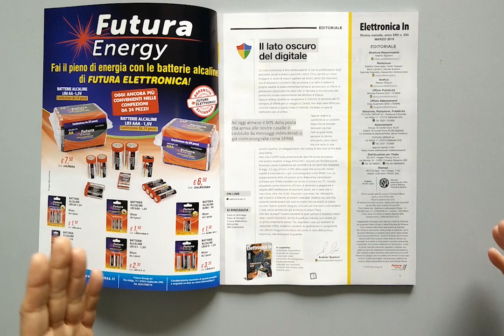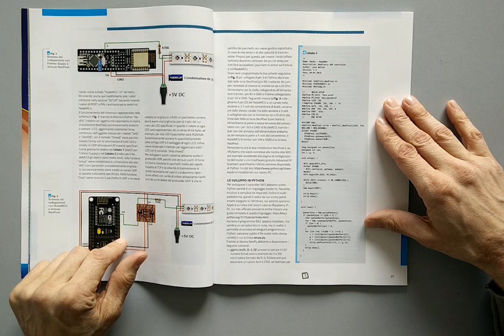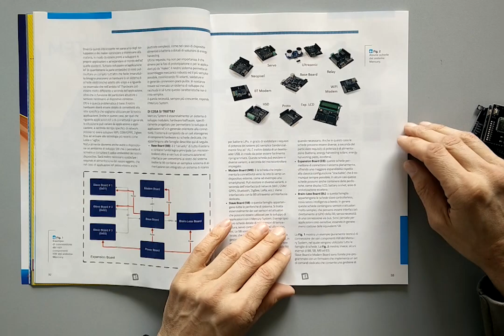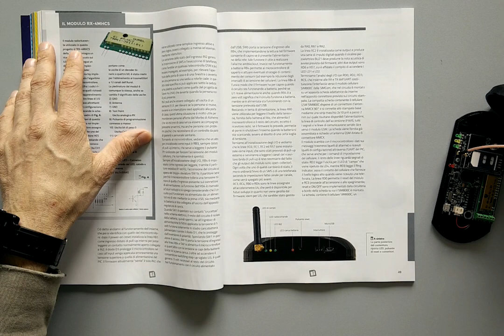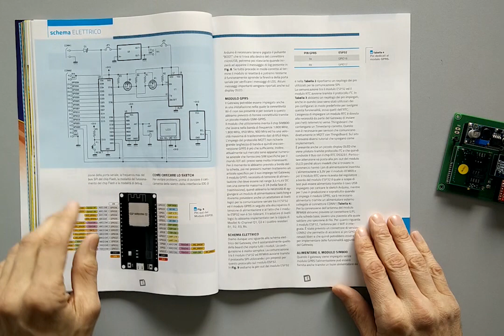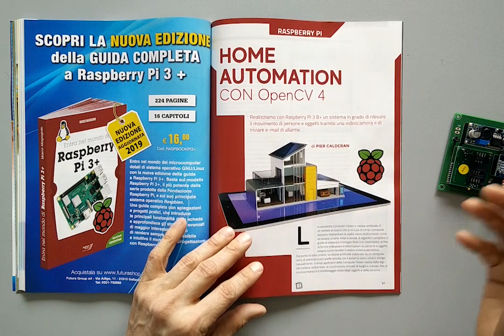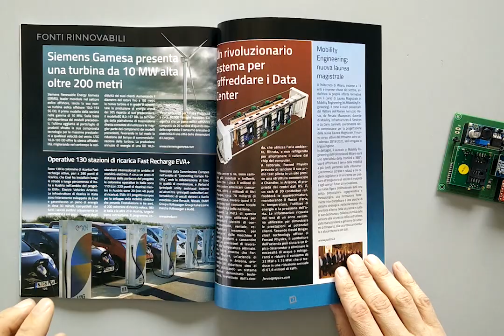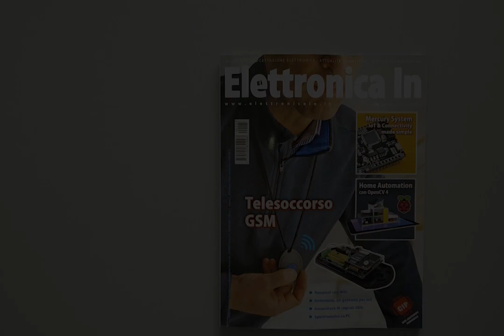Recensione contenuti Rivista n.233 Elettronica In - Marzo 2019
Video recensione del numero 233 della rivista 𝙀𝙡𝙚𝙩𝙩𝙧𝙤𝙣𝙞𝙘𝙖 𝙄𝙣 disponibile in abbonamento dal sito:

𝗦𝗼𝗺𝗺𝗮𝗿𝗶𝗼 𝗿𝗶𝘃𝗶𝘀𝘁𝗮 𝟮𝟯𝟯 𝗘𝗹𝗲𝘁𝘁𝗿𝗼𝗻𝗶𝗰𝗮 𝗜𝗻

Neopixel con WiFi
Realizziamo installazioni luminose NeoPixel con Fishino e NodeMCU controllati via Wi-Fi da PC o da Raspberry Pi tramite una libreria Python.

Mercury System – IoT & Connectivity Made Simple
Sistema di sviluppo modulare che semplifica le applicazioni di connettività e IoT: basato su schede combinabili come mattoncini LEGO, su un completo framework software e permette scalabilità e modularità. Prima Puntata.

Telesoccorso GSM
Telesoccorso dotato di modulo cellulare e ricevitore RF sintonizzato su un’apposita trasmittente, attivando la quale, vengono inviate chiamate telefoniche e SMS ai numeri selezionati. Ideale per soccorrere anziani e ammalati allettati.

Antennino, un gateway per IoT
Una nuova applicazione della board Antennino che realizza un gateway utilizzando un software open source con cui realizzare un pannello di controllo (Dashboard) per i nostri dispositivi wireless. Prima puntata.

Generatore di segnali DDS
Basato sulla tecnica DDS, genera segnali analogici di frequenza compresa fra 35 MHz a 4 GHz. Seconda puntata.

Spettrometro su PC
Utilizziamo la piattaforma basata sui sensori dell’AMS in abbinamento al Personal Computer e grazie a un software ad hoc tracciamo sullo schermo le curve di spettro frutto dell’analisi eseguita.

Home Automation con OpenCV 4
Realizziamo con Raspberry Pi 3 B+ un sistema in grado di rilevare il movimento di persone e oggetti tramite una videocamera e di inviare e-mail di allarme.

Conoscere ed usare le Core Indipendent Peripherals
Scopriamo nuove periferiche CIP dei microcontrollori Microchip e mettiamole alla prova con esempi di test realizzati con la nostra board di sviluppo Curiosity.
Quarta puntata